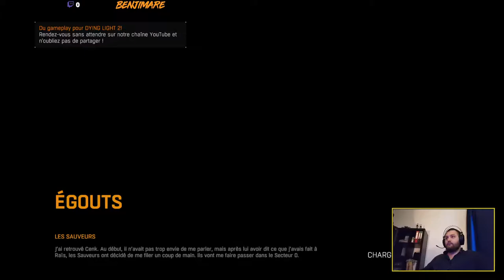Zombie!! Jpp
Aventure time sur Dying Light